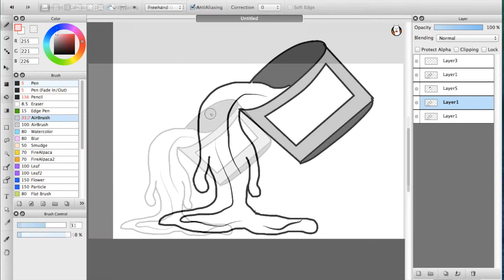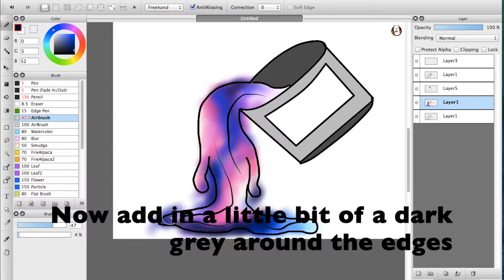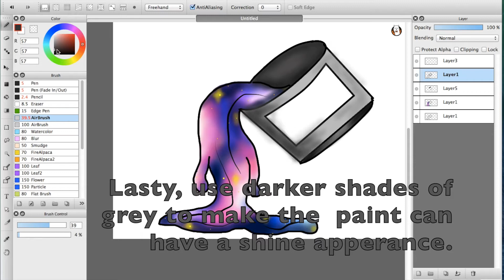Galaxy Paint Tutorial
Thank you guys so much for all of the support! It means the world to us :3